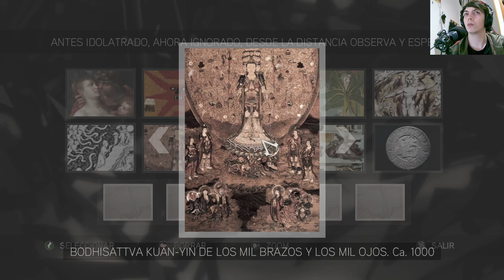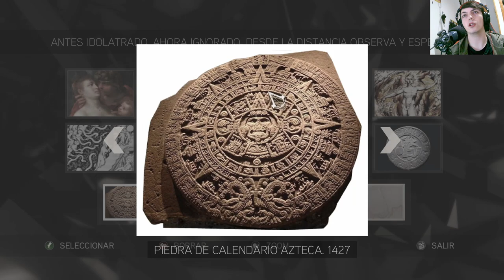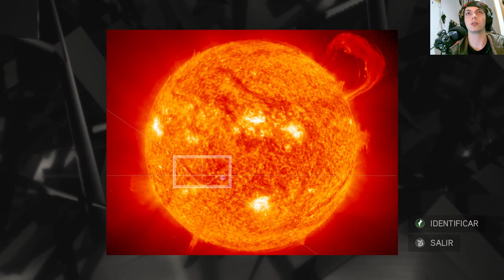La historia de Assassin's Creed II | En Español | Capítulo 47